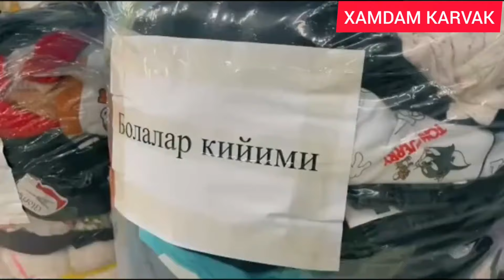МАНА УЗБЕКЛАР ЁРДАМГА БОРИШДИ ТУРКИЯГА ОШ ПИШРИБ ТАРКАТДИ ТУРКИЯДА ЗИЛЗИЛА